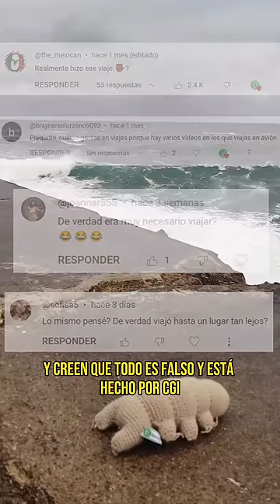Hacemos nuestros videos con CGI e INTELIGENCIA ARTIFICIAL!!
▶CREDITOS